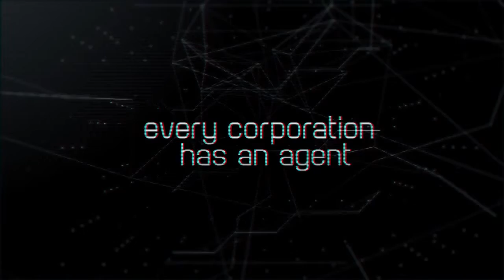Syndicate Announcement Trailer